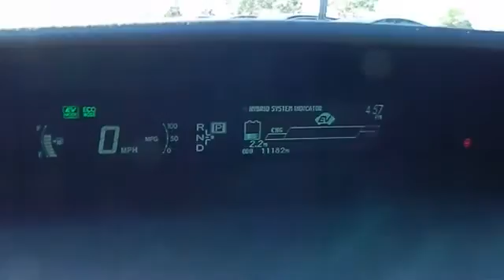2012 Toyota Prius Plug-in Las Vegas, Henderson, North Las Vegas, Reno, Carson City Las Veg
2012 Toyota Prius Plug-in  - Stock#: 00330278 - VIN#: JTDKN3DPXC3001243

Centennial Toyota
6551 Centennial Center Blvd